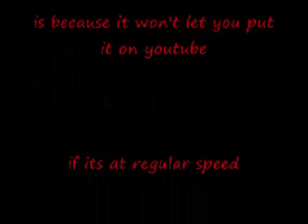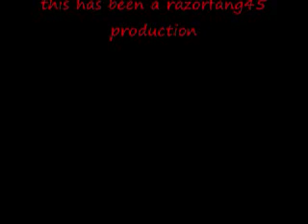familyguy can't touch this, this sped up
funny familyguy can't touch this song. the only reason i sped it up is becasue if its regular speed copyright won't let you put it on